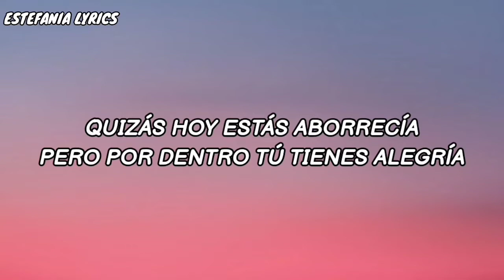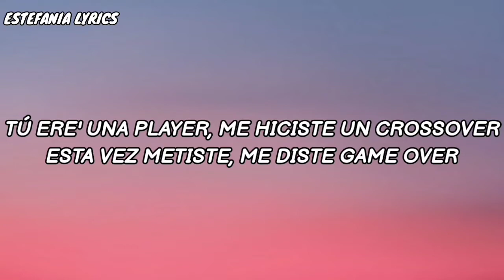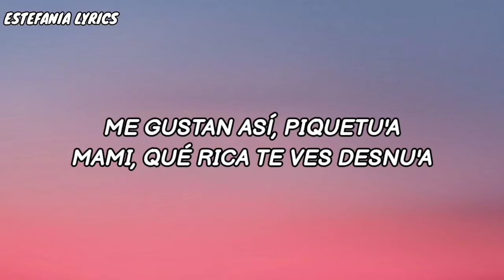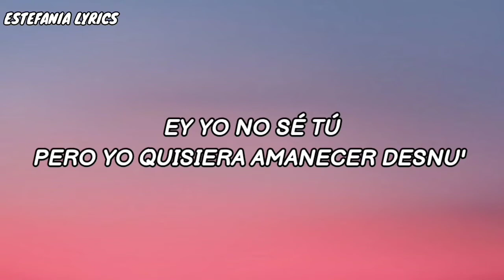Bad Bunny - Moscow Mule [Letra] | Un Verano Sin Ti